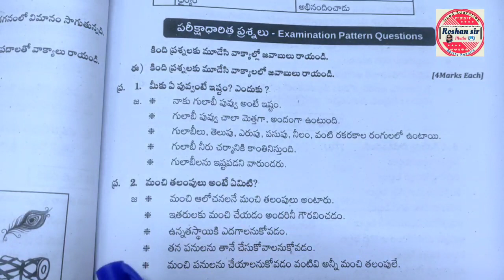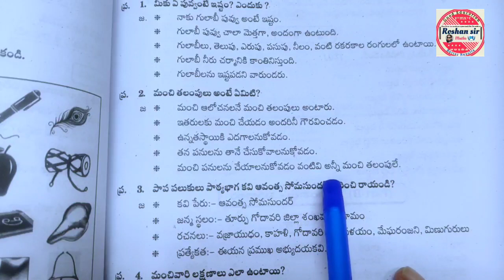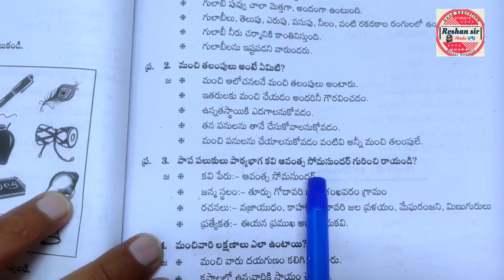8th Class TELUGU ||For SA-1 Most IMPORTANT Answers|| Mostly Repeated & Very Easy for Learning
8th Class TELUGU ||For  SA-1 Most IMPORTANT Answers|| Mostly Repeated & Very Easy for Learning